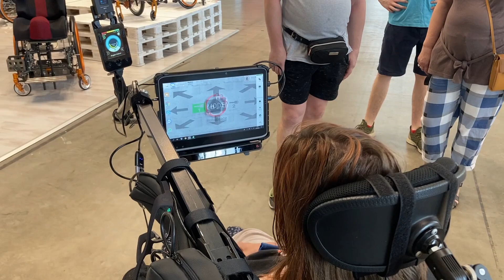2023 06 19 Fee Lorang Rehab 2023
Im letzten Jahr testete ich die Augensteuerung für E-Rollis von der Firma @HomeBraceGermany und ich hatte sehr viel Spaß dabei.

Danke an Jochen Nisi für das tolle Video. ❤